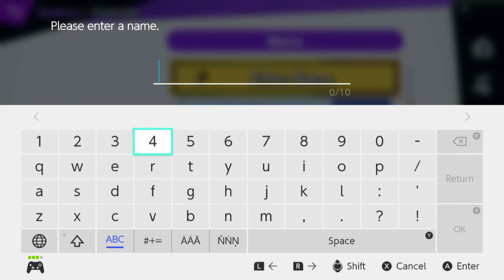Welly Ranbats 28/03/21: Master Splinter (Ganon,Fox) Vs dingdongkid (Megaman,DK) - WinnersR1 Ultimate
Wellington Ranked Battles Ultimate Singles on the 28th of March 2021